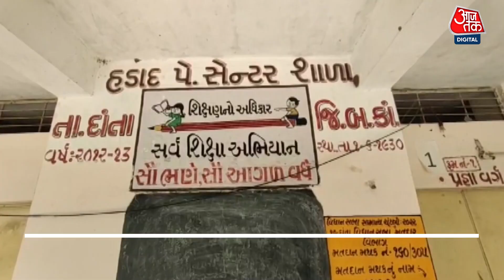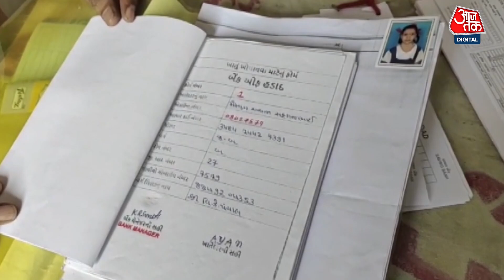Gujarat के बनासकांठा में छात्रों के लिए Primary School में खोला गया बैंक | Aaj Tak Latest Hindi News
A primary school in Harad village of Gujarat's Banaskantha district has started a new program to teach students the importance of saving money.

गुजरात के बनासकांठा जिले के हरद गांव में एक प्राथमिक स्कूल ने छात्रों को पैसे बचाने की अहमियत सिखाने के लिए नया कार्यक्रम शुरू किया है।